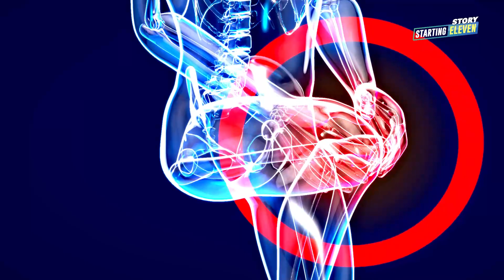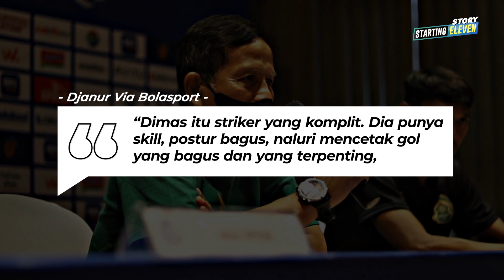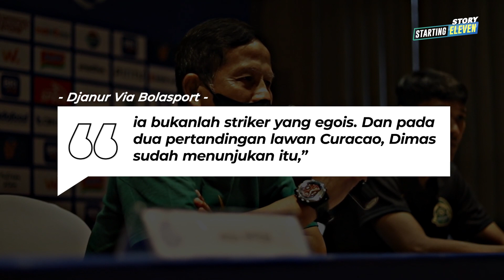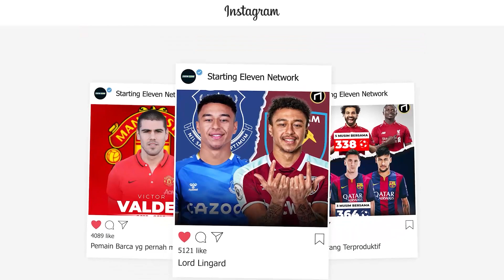Dimas Drajad: Muslim Taat Solusi Lini Depan Indonesia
Dimas Drajad cetak dua gol lawan Curacao. Mampukah Dimas jadi jawaban dari tumpulnya lini depan Timnas Indonesia di era Shin Tae-yong?

Link video "Dimas Drajad: Muslim Taat Solusi Lini Depan Indonesia"